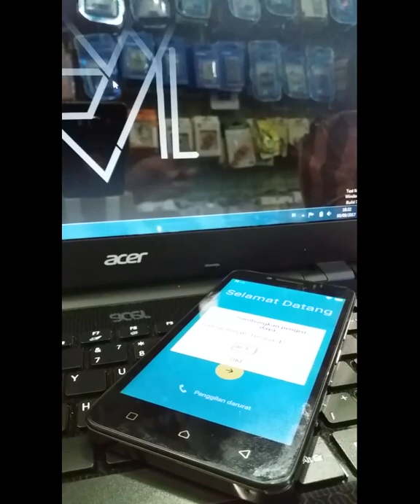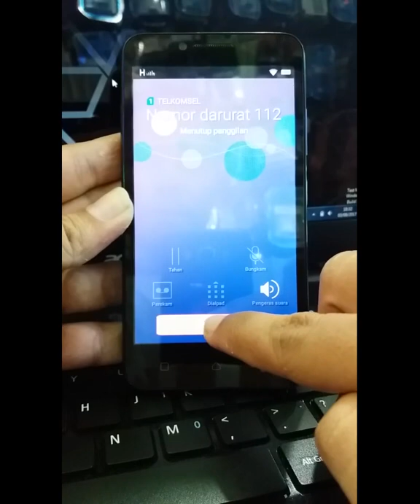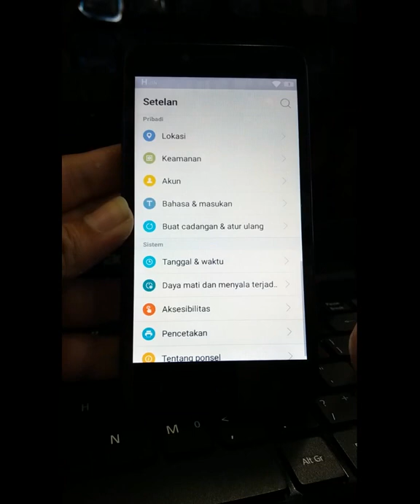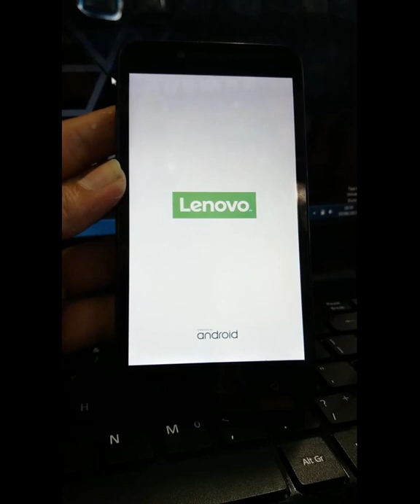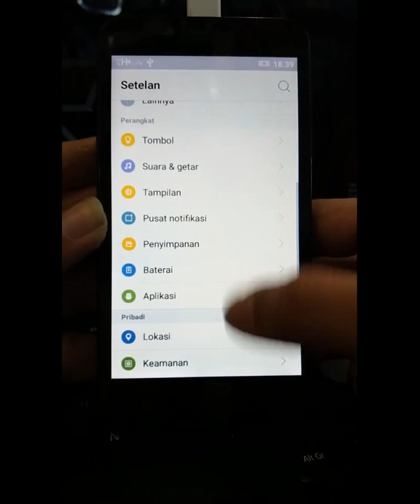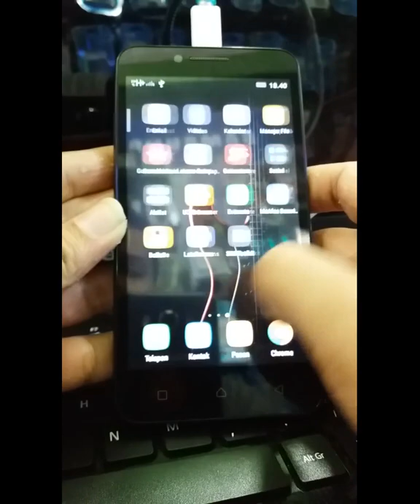Cara Bypass FRP Unlock Google Account Lenovo A2020a40 Tanpa Aplikasi work 100% 2017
[How to] cara bypass frp google account lenovo A2020a40 yang terkunci akun google lupa password kata sandi akun gmail (tanpa menggunakan aplikasi) 100% work